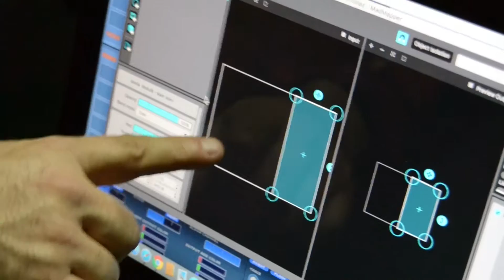Ciclo de Video DJ y Sonido - Prácticas de videomapping con Pablo Ferrer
Prácticas de videomapping realizadas por Pablo Ferrer empleando mad mapper y su resultado final en la Sala Mondo Club de Vigo.